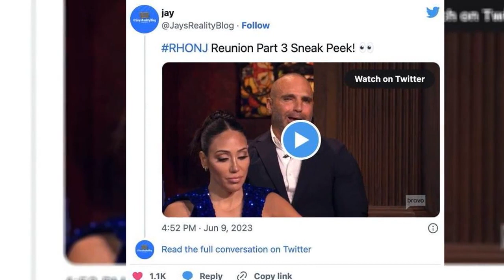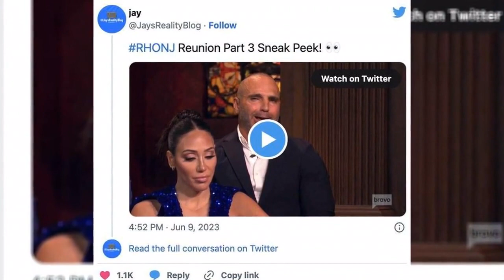Melissa Gorga is yelled at by Teresa Giudice as she leaves the reunion set: "You're F-cking...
The Latest:
The relationship between Teresa Giudice and Melissa Gorga is still in a fairly bad place.
Teresa claimed that her sister-in-law had put her in jail in the past during the first episode of The Real Housewives of New Jersey reunion.
Gorga attacked Giudice as a fake on the second segment of the same broadcast and referred to her spouse as a "bitch boy."
What direction might the third installment take things from there?
The host Andy Cohen brings up the claim that Teresa Giudice's daughter Gia Giudice told her uncle he could "do better" than his wife of almost two decades in a sneak peek at this Tuesday's bombshell episode.
In the preview, Teresa declares, "I'm gonna call me daughter right now," refuting the charge and eliciting a response from her brother:

As luck would have it, Gia answers the phone, and Cohen then inquires as to whether or not the 22-year-old made the joke about her aunt.
Gia speaks over the speakerphone, referring to her mother's upcoming August 2022 nuptials to Luis "Louie" Ruelas. "I called him regarding the wedding saying that he should do the right thing," she says.
My mother wanted him to lead her down the aisle because she believes that Nonna and Nonno are watching over them. And it's awful, zio Joe, that you're attempting to label me a liar. "I never told him he could do better than my aunt Melissa."
However, Gia's firm position just enrages Gorga more.

Giudice eventually realizes that her young daughter has been involved in this drama.